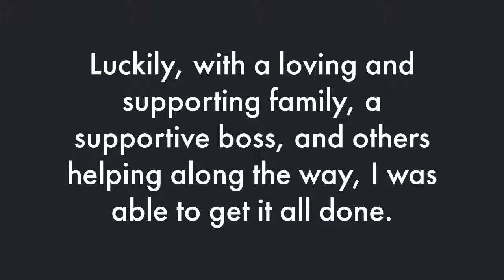Luke's Educational Journey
Luke, MA-Human Resources Management, shared his journey to graduation! Between work, family and personal time he found a way to fit in a degree. It wasn't always easy but he felt he was setting a great example for his boys!